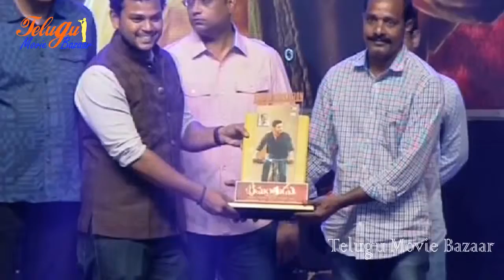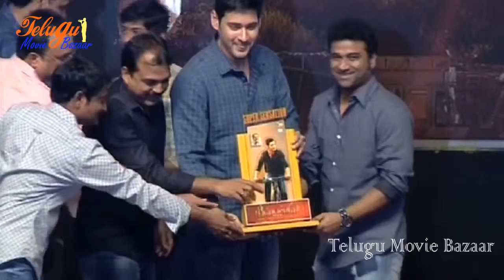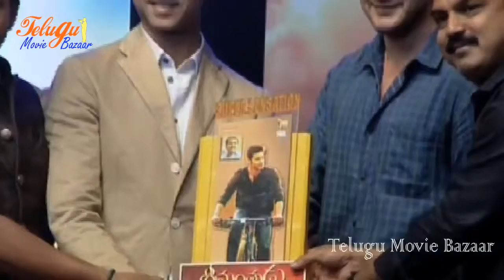Srimanthudu Movie Success Meet - Mahesh Babu , Koratala Shiva, Sruthi Hassan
Srimanthudu Movie.Film Features Are Mahesh Babu, Shruti Haasan and Jagapathi Babu, Directed by Koratala Siva, Music composed by Devi Sri Prasad.

Maheshbabu is an actor well known for the movies Dookudu,Aagadu,1 Nenokkadine,Businessman,Okkadu

Sruthi Hassan is An Well Known Actress for The Movies Yevadu,Ramayya Vasthavayya,Gabbar Singh,7th Sense,Race Gurram మరిన్ని సరికొత్త తెలుగు సినిమా ట్రైలర్ ల కొరకు